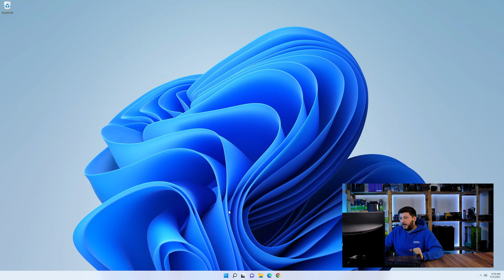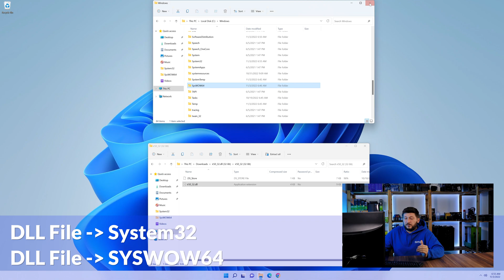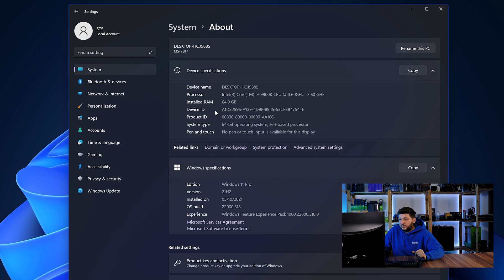ir50 32ir50_32.dll Error Windows 11 | 2x FIX | 2023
Are you getting a ir50_32.dll is missing from your computer Error on Windows 11, 10, 8, or 7 because you tried to open up a game like PUBG, Fortnite, or a Program like Skype or Apache? No Problem! Let's fix your error and resolve your issue!

Method 1

- - Steps - -

- Copy/Paste the file/s into the designated folder:
     -- 32-Bit Windows:
          - Copy/Paste the file into - C:\Windows\System32
     -- 64-Bit Windows:

--- Method 2

- - Steps - -

-- Timestamps --
00:00 Intro ir50_32.dll Error
00:30 Fixing ir50_32.dll Method #1
01:40 Fixing ir50_32.dll Method #2
03:00 Outro